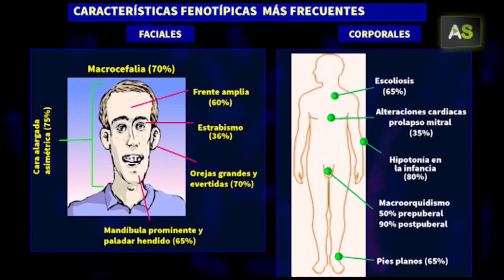AS Advances in the treatment of Fragile X Syndrome with the first medication of its kind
After 15 years of research, researchers from the Regional Hospital in Málaga and the Institute of Biomedical Research of Málaga have developed a medication to treat Fragile X Syndrome. The European Medicines Agency has granted orphan drug status to this product, with 65% effectiveness in the clinical trial carried out.